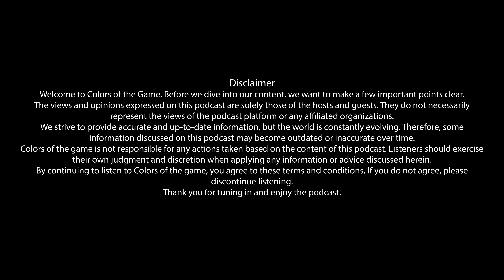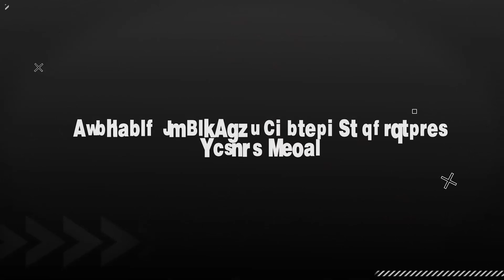Bhim Sharki| Cricketer | Nepal Senior Men's cricket Team | Colors of the Game | EP. 98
In this episode of New Balance Presents Colors of the Game we have Bhim Sharki who is a prominent Nepali cricketer known for his impressive skills and consistent performances on the field. Born on September 17, 2000, in Kanchanpur, Nepal, Sharki has quickly risen through the ranks to become one of the key players in the national team. As a right-handed batsman and a right-arm off-break bowler, he has shown versatility and dedication in various formats of the game.

Sharki's journey in cricket began at a young age, and his talent was evident early on. He made his debut for the Nepal national team in 2019 and has since been a valuable asset, contributing significantly in both domestic and international matches. His batting prowess, combined with his ability to deliver crucial wickets, has made him a standout player.

In addition to his technical skills, Bhim Sharki is known for his sportsmanship and determination. He has become a role model for aspiring cricketers in Nepal, inspiring many with his commitment to the sport and his country. As he continues to develop his career, fans and experts alike are eager to see how he will further shape the future of Nepali cricket.

Timestamp:

0:00 Intro
1:20 How cricket started in life
2:11 Cricket in Far West Region of the Country
6:30 Bowler to Batsman Transition, help from Coaches
13:36 Family , Support and Upbringing
17:16 Dhangadi Premier league
22:22 Prioritizing Fielding and Learning from Seniors
27:30 Education and Cricket
28:30 Night Cricket and Tennis Ball Cricket in Dhangadi
30:45 Takes from Youtube and Technology in Cricket
33:35 Shaping Mental Health and Personality
36:30 Learnings after joining Army as a player
47:20 Approach for t20 and One-Day Cricket
48:17 Memorable Game for Bhim
49:10 Supporting Team from Dressing Room
51:50 Red Ball Cricket and Growth of Cricket
56:15 Applying Pressure and Importance of Fielding
59:52 Meeting and Talking to Jonty Rhodes
1:02:03 Bhim Picks his Top 3 Fielding Moments
1:04:14 Playing Under the Captaincy of Parash Khadka
1:07:07 Scenes and Talks with Batting Pair when Batting
1:09:45 Importance of Franchise Cricket in Nepal
1:11:58  Preparations and What Next for Bhim Sarki
1:14:38 Importance of Fielding and Fielding Placements
1:18:40 Outro

Unauthorized download and publication of content from the channel is prohibited and may result in consequences.